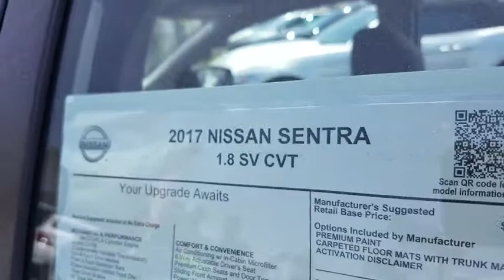2017 Nissan Sentra San Bernardino, Fontana, Riverside, Palm Springs, Inland Empire, CA 36794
2017 Nissan Sentra